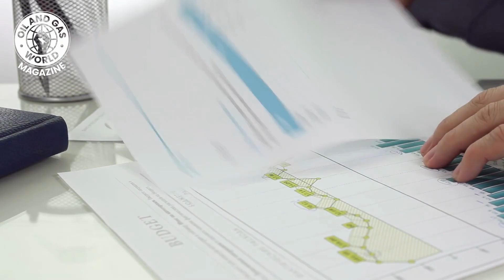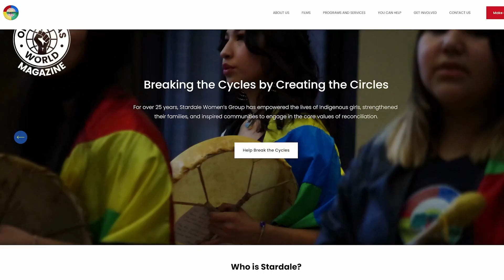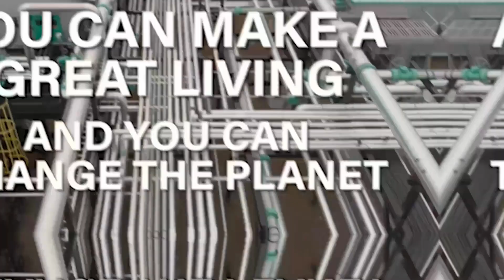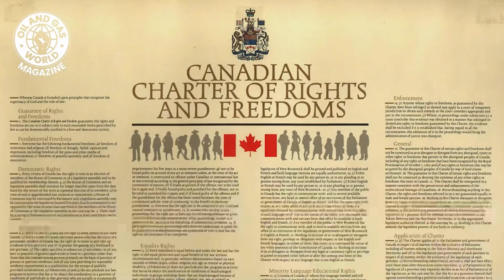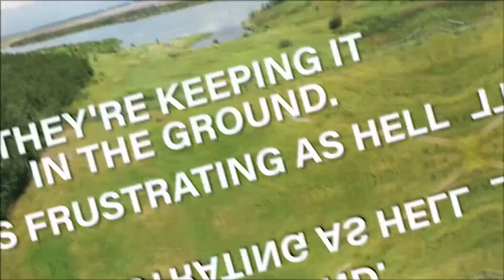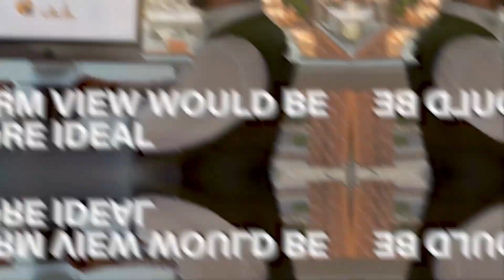Steve Major | Issue #2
Steve Major, a lawyer who has been helping energy clients for nearly 30 years, discusses his involvement with the Canadian Energy Executives Association (CEEA) and the group's efforts to advocate for the energy industry.

Major also shares his frustration with the lack of positive messaging about the industry, which he believes outweighs the negatives, and the east-west disconnect in Canada. He argues that Canadians need to be more assertive in defining themselves and highlighting the positives of hydrocarbons.